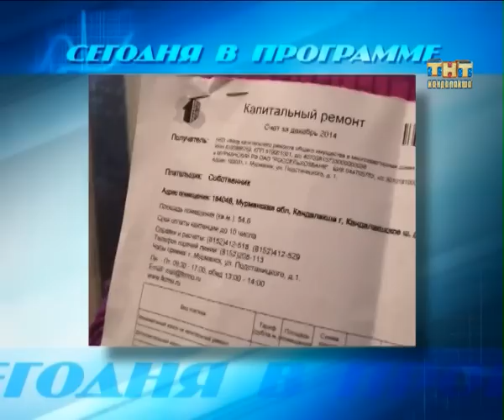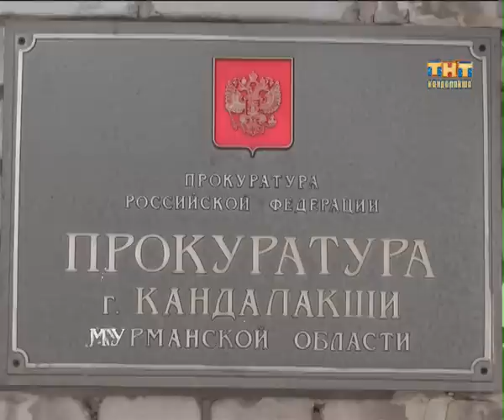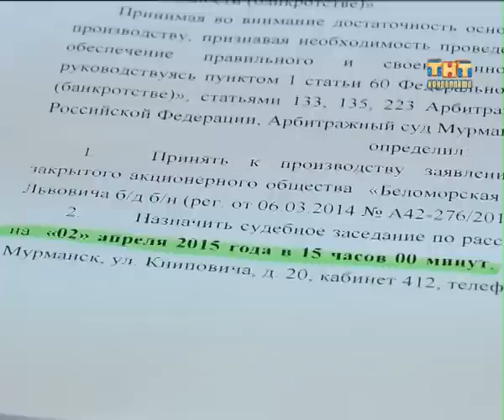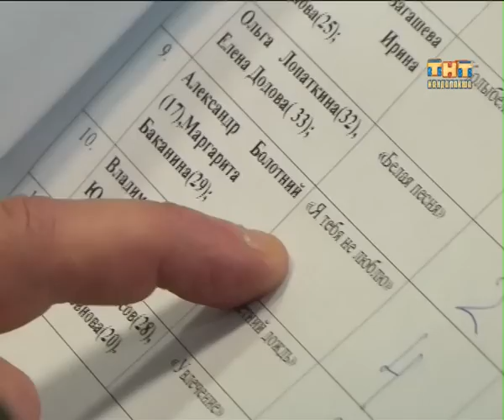Пульс города 2015.03.24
Информационная программа "Пульс города" от  24 марта 2015 г
- Северяне снова недовольны квитанциями за капремонт. В счетах за февраль, которые уже получили граждане  не отражена оплата за предыдущие месяцы.
- Выставить на  аукцион имущественный комплекс Беломорской нефтебазы.  Реализовать его с торгов по частям.  С таким предложение конкурсный управляющий обратился в Арбитражный суд. Если судебные органы   его поддержат, то уже в середине апреля может  быть объявлен первый  аукцион.
- 2, 5 миллиона рублей. Таков общий размер гранта который в этом году получили   образовательные учреждения кандалакшского района. Не все конечно, а только три - 2, 10  школы и Зеленоборский центр развития творчества детей и юношества. Именно они стали победителями конкурсного отбора, который проводился  региональным министерством образования и науки.
- Кандалакшу не часто балуют своими визитами именитые артисты и эстрадные исполнители. Может  и к лучшему. Ведь у нас своих талантов-самородков - хоть отбавляй. Это в очередной раз доказали всем организаторы конкурса «Народный артист городского масштаба». Второй этап творческого состязания состоялся накануне в ДК «Металлург».